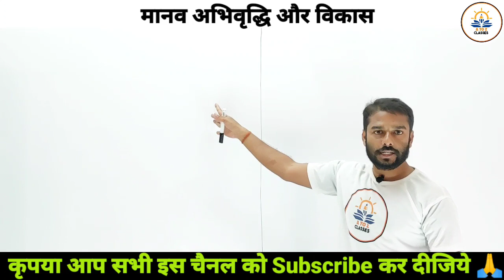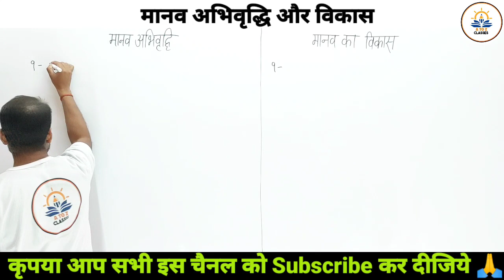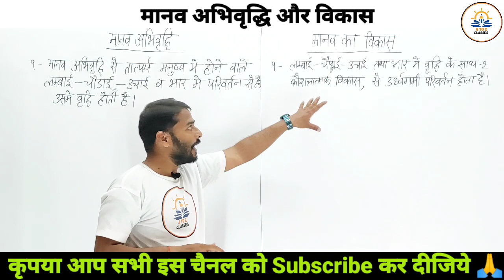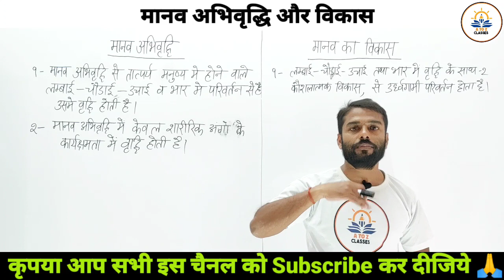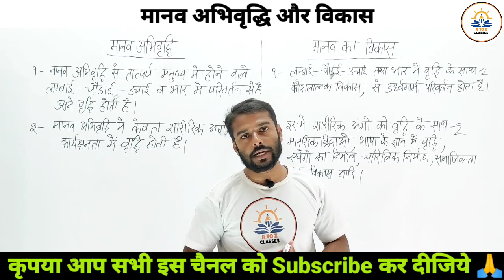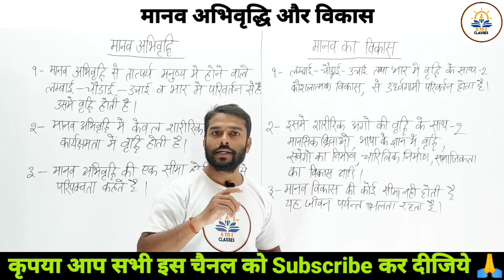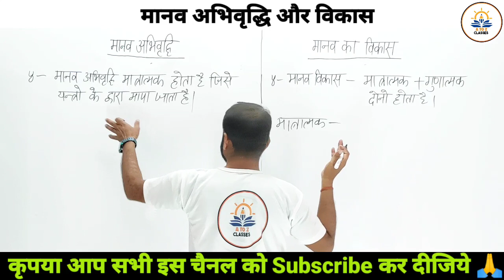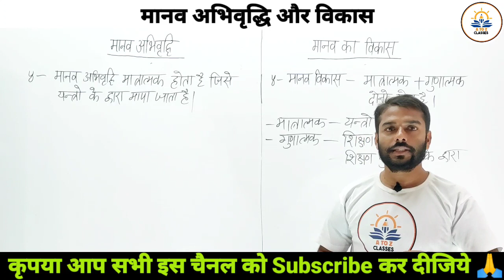CTET CDP 2022-23 संपूर्ण निचोड़ | Growth and Development | अभिवृद्धि और विकास | CTET CDP Preparation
CTET CDP 2022-23 संपूर्ण निचोड़ || Growth and Development || अभिवृद्धि और विकास || CTET CDP Preparation 2022
ctet_2022-23
growthkyahai, abhivriddhikyahai, vikaskyahai, growth and development, abhivriddhi aur vikas kya hai, vikas kya hai,
a to z by rajnesh sir,
growth by rajnesh sir, uptet 2022, uptet 2022 notification, development by rajnesh sir,